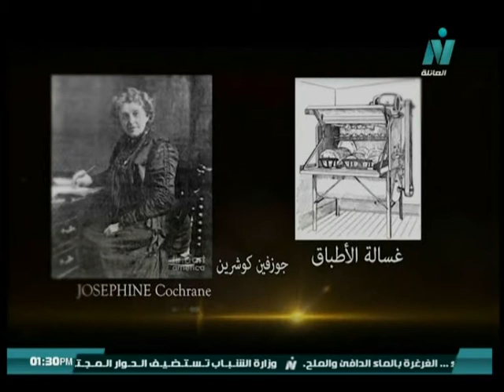Dental Laser Technology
Dr. Hatem Elgendy